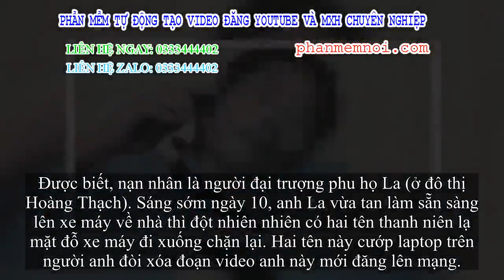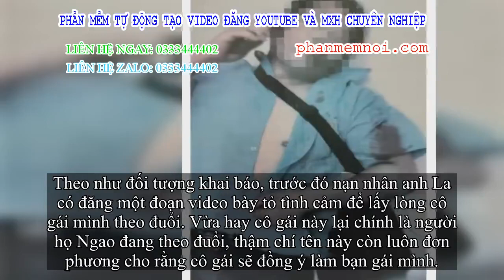✅ Nam thanh niên bị kẻ lạ chặn đường tấn công sau khi đăng clip bày tỏ tình cảm với 1 cô gái